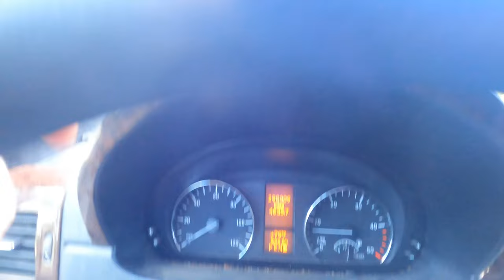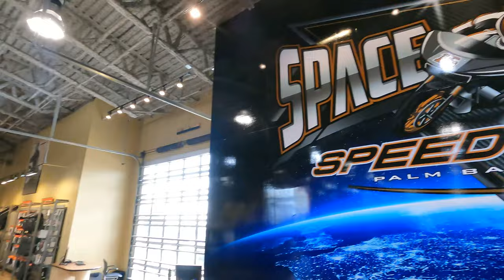Daytona 22: Sons Of Speed, Bike Week, Space Coast Harley, Lucky Strike & Forever Rad Bagger Photos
I like anything with wheels, and stopped in Daytona to photograph a couple bikes for great friends Lucky Strike Designs (He did the lowrider graphics on Homewrecker, painted Dirt Reynolds, And the High Plains Drifter) and Kyle from Forever Rad.
 They where debuting new bikes, and wanted some photos so I was more than happy to oblige.
 Also got to see one of my favorite Racers Jody Perewitz, and visit the @GetKlocked crew, and check out their new windscreens.

Had a blast checking out killer bikes before hitting the road for Texas.

Homewrecker is a  @Mercedes-Benz Vans USA  Sprinter originally modified by  @Airstream  then ruined by Innovative Autoworks Wexford PA
Custom paint by LuckyStrike Designs using  @PPG Refinish (USA/Canada)
Solar by  @Zamp Solar  installed by Clever Crow Fab Stillwater OK
Suspension by  @Kelderman Manufacturing   @VIAIR Corporation
Photos shot with  @Fujifilm USA  GFX100
Lighting by  @Westcott Lighting   @Profoto
Camera support by  @Really Right Stuff
Bags by  @Think Tank Photo
Stands by  @Kupo Grip